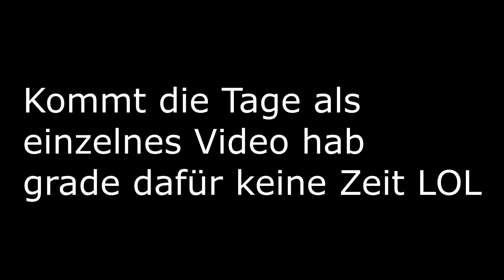Ich war selten soooo MAD!